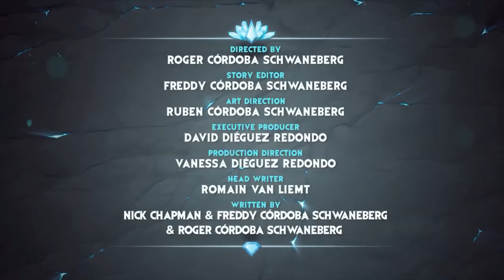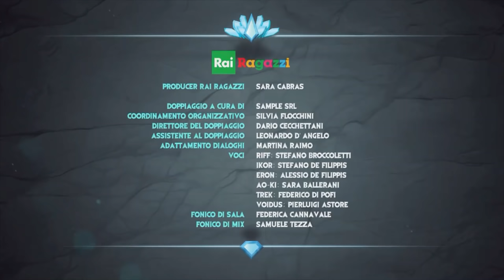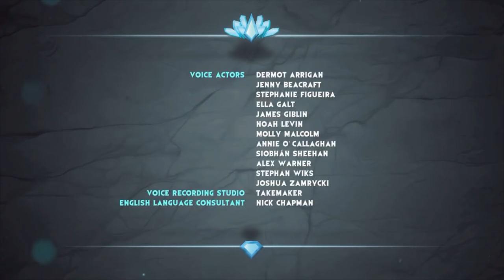Gormiti | Episodio 76 - La Conoscenza è Potere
I Guardiani sono in cammino verso l’ultimo Santuario Solark. Eron comincia a risentire dell’influenza dei Frammenti del Cosmo e si comporta in modo stranamente serioso. Questo suo atteggiamento rischierà di compromettere la riuscita della missione.